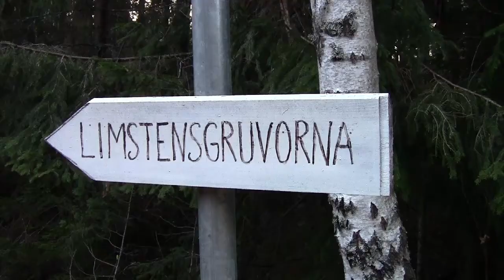Limstensgruvorna i oktoberskymning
Trolskt sagolika ligger de inbäddade bland mossa och svarta vattensamlingar. Som en port till Bergakungens land beskrivs de, Limstensgruvorna vid Tryggeboda i Kilsbergen. Vi åkte dit en oktobereftermiddag, medan skymningen föll.